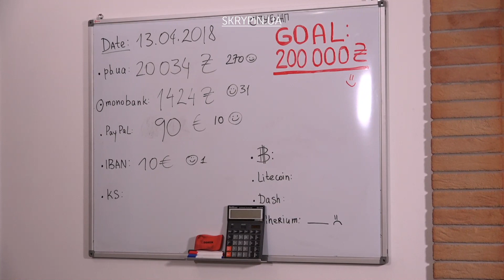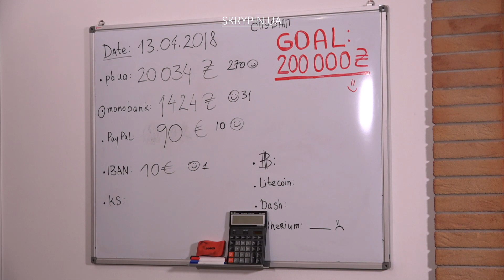Кусок цвєтка і чорна версія Редколегії | REW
Стількох людей не REWі ще точно ніколи не було! А в чатіку на ютубі глядачі писали «не зупиняйте цей ефір, продовжуйте!». Якби ж то не хронометраж в 30 хвилин, то ми б так і до ранку змогли ефірити.

Якби кожен наш глядач перераховував щомісяця хоча б по 10 гривень, ми точно змогли б порвати цей медіапростір як мавпа газету! Давайте це зробимо. Налаштуй щомісячний платіж:
• monobank: 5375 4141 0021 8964
• IBAN: DE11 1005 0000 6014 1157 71

Bitcoin. Adress: 338E4EYVNBohzLg8zimAHEpL6rsyJADwzU
Litecoin. Adress: MTix58Y6qF9u8PhPhDLBWXB9xMbvMkniMv
Dash. Adress: XbBhf7fBq8UR6uZzib6A9QM3bHuiws21a9
Ethereum. Adress: 0x885069fd66272e2d874b77fd76c44993d00677a2